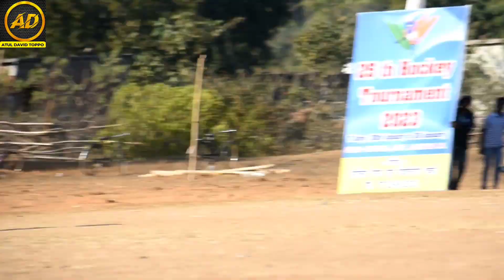S,H,T 2023 रोमांचक हॉकी मैच/ आंगाव vs बेरोपानी / BEST HIGHLIGHTS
Hii guys
Hear the FULL HIGHLIGHTS MATCH
आंगाव VS बेरोपानी
SITONGA Jashpur Chhattisgarh
       Hope you guys enjoying it🤗

I hope you are doing well in life 😌
Stay happy😁 ❤and stay blessed
And stay safe from सर्दी And जुखाम 🤒